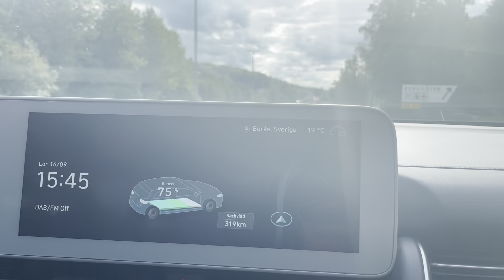Vlog 414|| Chở Chị Hai Đi Mua Qùa Tặng Sinh Nhật Bạn Về Chồng Nối Tiếp Công Việt Đã Sắp Hoàn Thành .